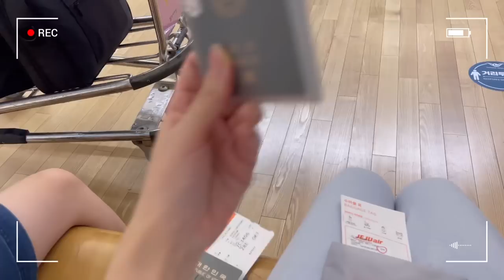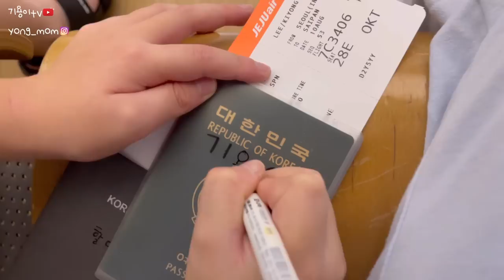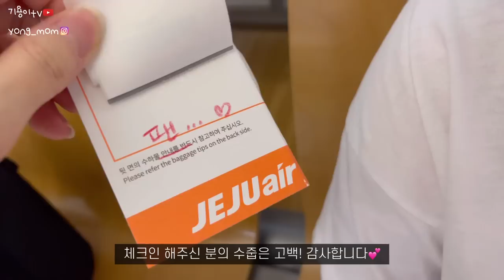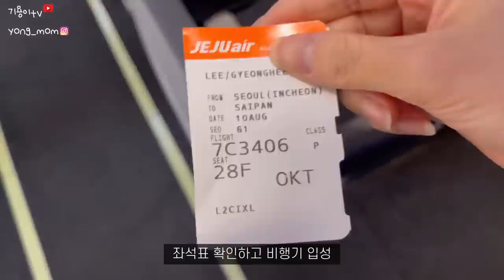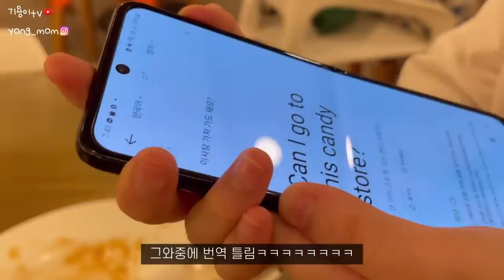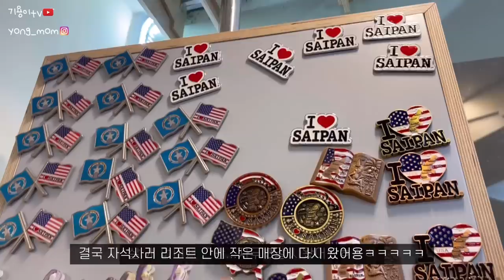[ENG]🇺🇸🌴신발 벗고 비행기 타는 아들이랑 사이판 여행 ✈️| 워터파크 뷔페 깜짝 생파🎂외국pcr검사🤧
드디어 사이판에 다녀왔습니다!!!
비가 많이 내려서 결항될까봐 걱정 많이 했는데
비가 안 왔어요! 알고보니 저희가 비를 다 피해다녔대요
저희 출국하자마자 저희 사는 지역인 충남 지역에 호우주의보 내렸대요ㅎㄷㄷ
완전 날씨요정 빙의했었습니다
믿을 수 없게도 사이판 현지분이 저희 유튜브를 봐주신다고 하길래!!! 영어 자막을 달려고 합니다!!
근데 하필 주말~~^^
업체에 맡길 거라서 담주에 영어자막이 추가될 것 같아요
정말 영어하시는 분들이 내 영상을 보실라나???

비행기에 신발 벗고 타는 장난ㅎㅎㅎㅎ그저 숨쉬는 것처럼 하는 가벼운 장난 중 하나였는데 진짜 속고 벗을 줄이야ㅋㅋㅋㅋㅋㅋ4학년인데 왜케 순진하죠? 이러니 장난을 끊을 수가 없네~~

사이판에서 제일 큰 물놀이시설이 있는 월드리조트로 갔어요! 해외여행가면 뉴스나올일 생길까봐 좀 무서운데
(그래도 감) 리조트 안에 다 한국인에다가 음식도 한국 음식~ 외국인들 한국말 나보다 잘함~
리조트 내에 다 있으니까 너무 좋고 편했어요
다녀오고 보니까 너무 리조트 내에서 몸을 사렸나
조금은 근처 워터파크 다녀온 느낌도 살짝 들고~
ㅋㅋㅋㅋㅋㅋㅋ해외여행이 무서운 분들께 첫 해외여행지로 적극 추천합니다!!! 아 또 가고 싶다ㅜㅠㅠㅠ

다음 영상엔 사이판 수질을 알아볼 수 있는 예쁜 물고기들을 보여드리겠습니다 아주 끝장남
(근데 고프로... 광각 하지 말걸ㅠㅠㅠㅠㅠ)

We finally went to Saipan!!!
I was worried it might get canceled because it rained a lot
It didn't rain a lot! We avoided all the rain
As soon as we left, Chungcheongnam where we live had heavy rain
We had the weather fairy on our side
I couldn't believe that a person living in Saipan watches our Youtube!!! So I decided to add English subtitles!!
But it's the weekend~~^^
I'm going to ask a company to do it so the subtitles will be added next week
Will people that are good at English watch my videos???

I joked that you have to take your shoes off before riding the plane lol he fell for this joke
I didn't know he would really take them off lol Why is a 4th grader so innocent? I can't stop joking around~~

We went to World Resort in Saipan which has the biggest water attractions! I'm scared I might be on the news when I go abroad
(But we still went) The Resort had a lot of Koreans and Korean food~
The foreigners were better at Korean than I am~
It was comfortable because the resort had everything
After coming back I thought maybe I stayed in the resort too long
It feels like going to a water park nearby~
lololol People who are scared of going abroad I recommend this place as your first destination!! I want to go again T T T T

I'll show you beautiful fish in Saipan in my next video, you won't believe it
(But the go pro... maybe I shouldn't of used the wide angle T T T T)